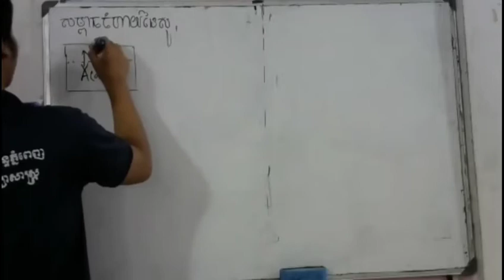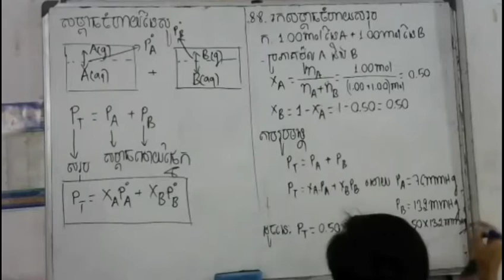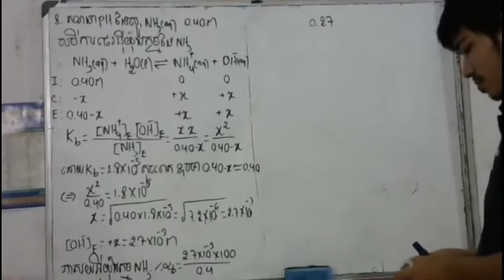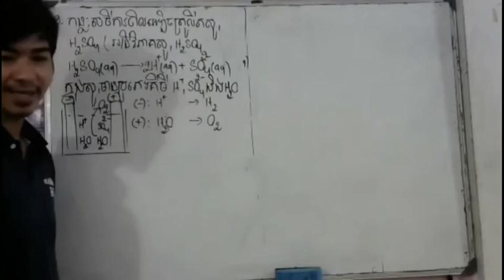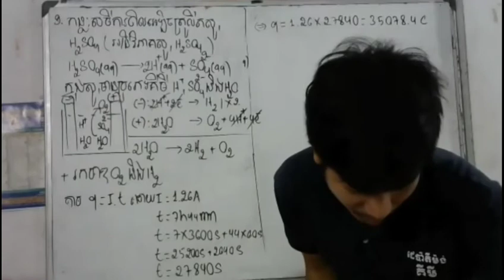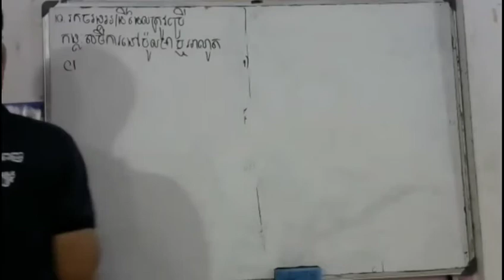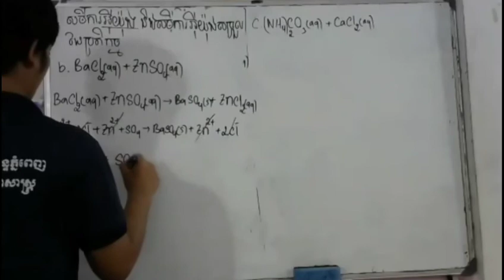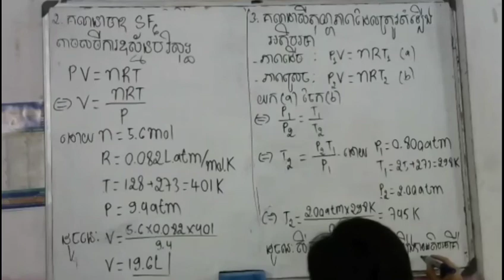Raymond Chang)ភាគ86 កែវិញ្ញាសា(ត)